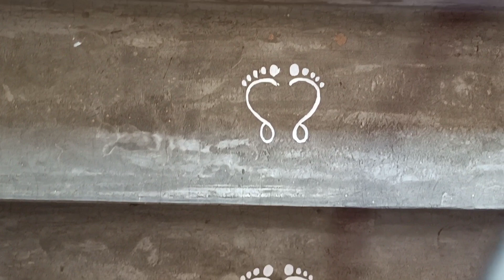আমার বৃষ্টিতে ভেজা লক্ষ্মী পুজো সকাল থেকে রাত।।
আমার বৃষ্টিতে ভেজা লক্ষ্মী পুজো।। dailyvlog dailylifestyle bengalivlog dailyvlog with mili

ব্যারাকপুর এর বিখ্যাত মন্দির দর্শন :-